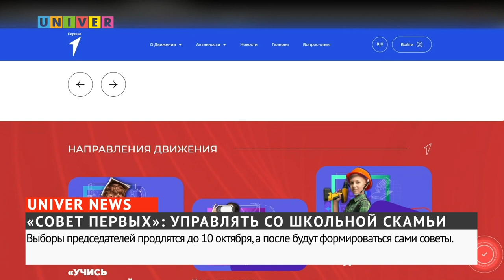«СОВЕТ ПЕРВЫХ»: УПРАВЛЯТЬ СО ШКОЛЬНОЙ СКАМЬИ